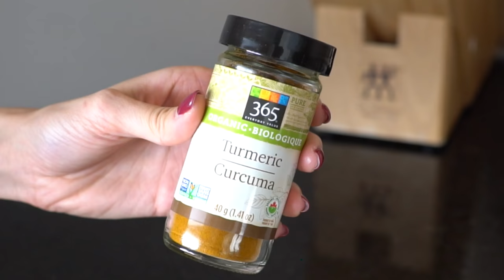5 Sick Day Life Hacks My Mom Taught Me!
It’s that time of year when everyone’s under the weather! Here are my 5 SICK DAY LIFE HACKS MY MOM TAUGHT ME on how to survive a sick day and kick those cold & flu symptoms! These are easy DIY sick day hacks you can easily do at home! Mama Chiu taught me all of these, so give them a try! I bet you’ll start feeling better right away!

Missed my last videos? Watch it now:

- 7 Lip Care Hacks You Need In Your Life Right Now

PRODUCTS USED IN THIS VIDEO:

Magic Bag
Kwan Loong Medicated Oil

LET’S HANG OUT EVERYDAY!

Camera & Lighting

Thanks to Devan Francis for his videography skills!